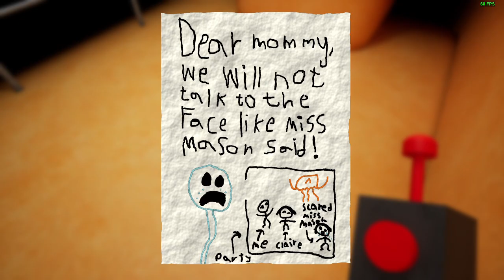ADIOS AMIGOS | GARTEN OF BANBAN 6 | BITTERGIGGLE BANBAN NABNAB ADIOS.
MIS CANALES
Canal Unico 🤣😂JAJAJAJAJAJAJ😂🤣
ADIOS
PROXIMAMENTE | (GARTEN OF BANBAN 7).
MINIATURA HECHA EN | PHOTOSHOP.